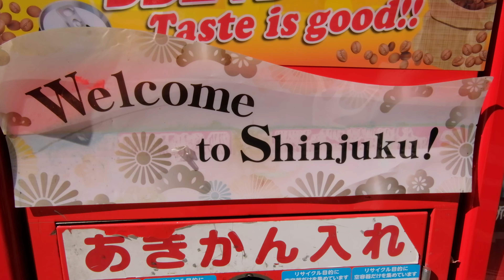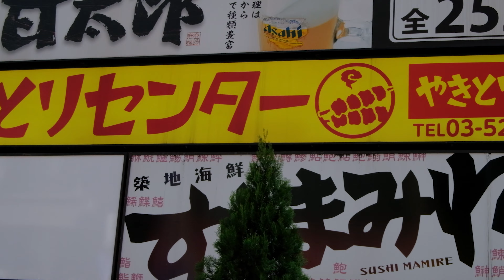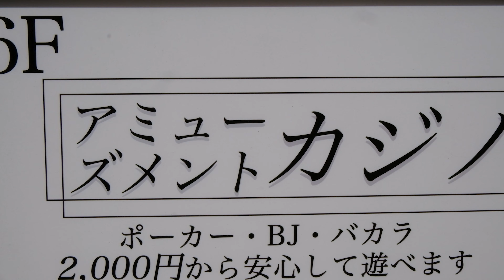Reading simple signs: Wandering Tokyo | You Suck At Japanese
Today we are walking the streets of Tokyo to practice reading Japanese by looking at signs in the Shinjuku and Kabukicho area.

One of the ways I like to practice learning a language, reading in particular is simply by going out. Walking the streets, looking and reading signs and gaining context by the type of store I am looking at and what is displayed. Since this method helps me, I wonder if it is also helpful to you as well, thus here I am with the release of this experimental video.